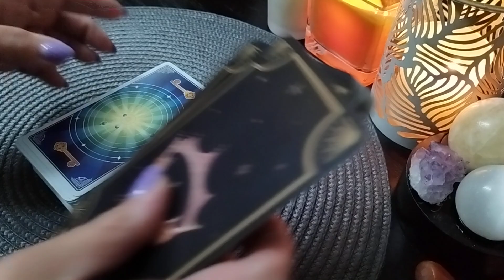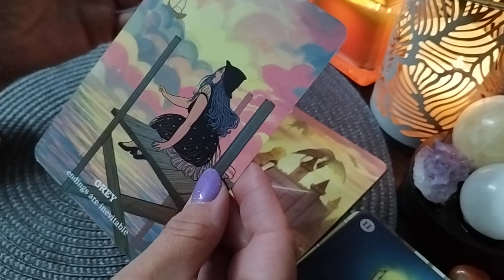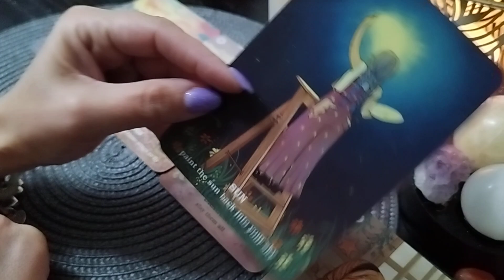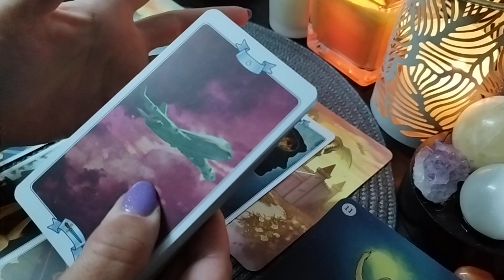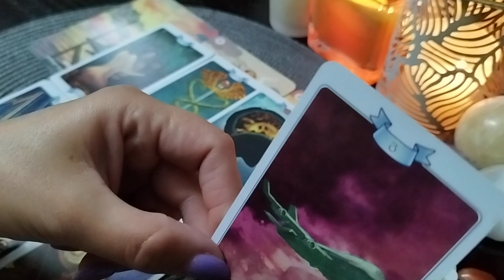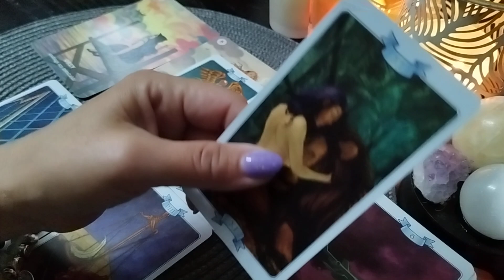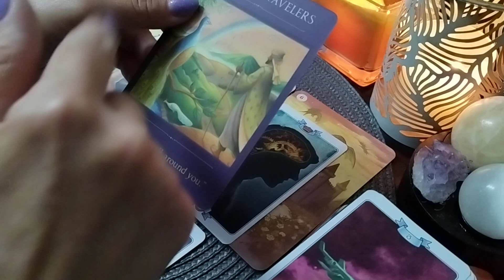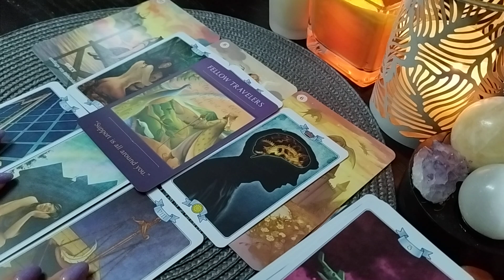♐ SĂGETĂTOR ♐ ÎȚI CHEMI SUFLETUL PERECHE? ȘI EL TE CHEAMĂ!